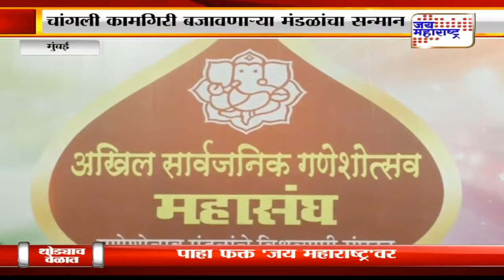मुंबईत चांगली कामगिरी बजावणाऱ्या मंडळाचा सन्मान